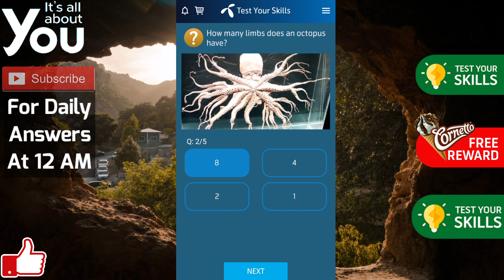What is the sun mainly made up of? Telenor Answer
The sun mainly made up of Gas